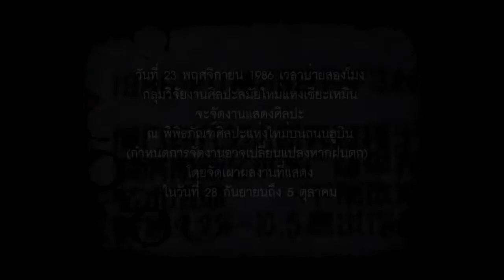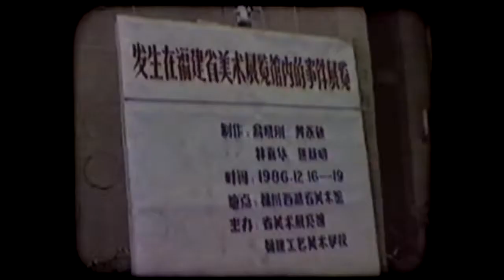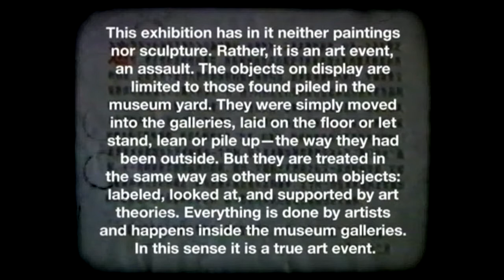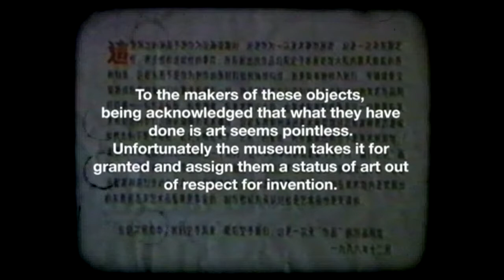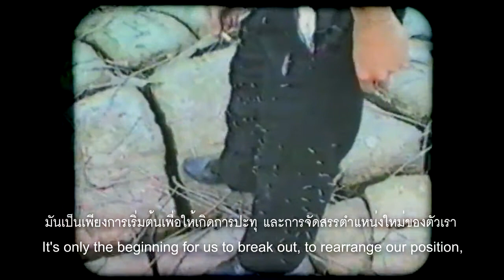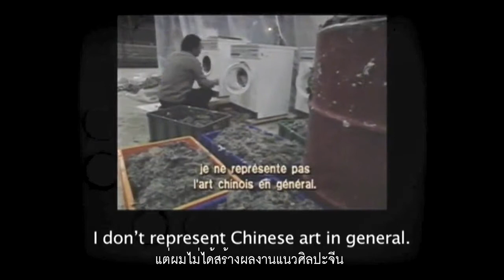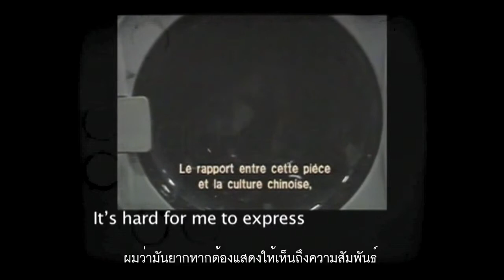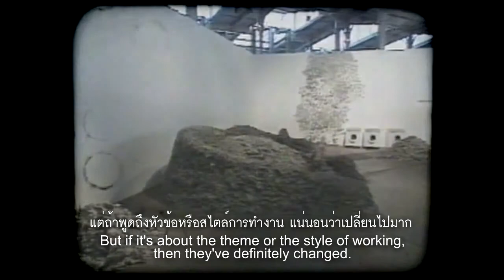Artist: Huang Yong Ping: Xiamen Dada_Imply Reply (2015)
นิทรรศการ สนามตรึก - Imply Reply: หวง หย่ง ผิง และ สาครินทร์ เครืออ่อน
ศิลปิน หวง หย่ง ผิง

หวง หย่ง ผิง ศิลปินเสรีผู้สร้างผลงานที่ปฏิเสธการเป็นภาพตัวแทนของความเป็นชาติหรือบริบทเชิงอำนาจใด  จบการศึกษาจิตรกรรมสถาบันศิลปะเจ้อเจียงประเทศจีน มีประสบการณ์ร่วมตั้งแต่จีนมีนโยบายปิดประเทศ การปฏิวัติวัฒนธรรม กระทั่งจีนเปิดประเทศและผ่อนปรนมาตรการเซ็นเซอร์ทางสังคมและศิลปะ  เริ่มต้นการเป็นศิลปินเนื่องจากต้องการแสดงทัศนะต่อต้านลัทธิสังคมนิยมและขนบศิลปะทางการแต่เนื่องจากข้อจำกัดในบริบทการเมืองและการนำเสนองาน จงร่วมกับเพื่อนศิลปินแสดงงานต่อสาธารณะเองเป็นครั้งแรกในนามกลุ่มเซียะเหมินดาดาจนเป็นที่รู้จักและจดจำในประวัติศาสตร์ศิลปะจีน การทำงานในนามกลุ่มทำให้รู้จักตัวตน สนใจในวิถีโลก และก่อรูปแนวทางศิลปะที่ผสานทั้งหมดไปพร้อมกัน

นิทรรศการ “สนามตรึก - Imply Reply: หวง หย่ง ผิง และ สาครินทร์ เครืออ่อน ได้รับการสนับสนุนจากสถานทูตฝรั่งเศสประจำประเทศไทยและคณะจิตรกรรม ประติมากรรม และภาพพิมพ์ มหาวิทยาลัยศิลปากร ในการจัดหาชิ้นงานศิลปะจากประเทศฝรั่งเศสและประเทศจีนตามลำดับ โดยมีจุดมุ่งหมายเพื่อกระตุ้นการคิดวิเคราะห์ทั้งในบริบทท้องถิ่น ภูมิภาค และโลก ด้วยผลงานที่สะท้อนโลกทัศน์อันหลายหลายผ่านการวิจารณ์และเสียดสีประเด็นสำคัญในสังคมจากศิลปินต่างรุ่นต่างวัฒนธรรมทั้งสองท่าน

Exhibition: Imply Reply : Huang Yong Ping and Sakarin Krue-on
Artist: Huang Yong Ping

Huang Yong Ping is a freelance artist who refuses to be representative of nationhood or political context. A graduate from the faculty of Fine and Applied Arts at the Zhejiang Academy of Fine Arts, Ping has participated in many of China’s important events during the nation's Closed Door Policy, Cultural Revolution, Opened Door Policy and the ease of social and artistic censorship. He first became an artist to express his opposing views against Socialism and the formal tradition of arts but due to the limitations in political context and presentation channels, he grouped with fellow avant-garde artists to hold their first public exhibition under the name of Xiamen Dada, which eventually became a well-known and memorable movement in the history of arts in China. Ping has stated that working in this group enabled him to learn more about his identity, become more interested in the world, and design an artistic methodology which merges them together, eventually leading to his separation from the group.

The exhibition Imply Reply : Huang Yong Ping and Sakarin Krue-on is supported by the Embassy of France for the works from France, as well as the Faculty of Painting, Sculpture and Graphic Arts, Silpakorn University for the artworks from China., Tthe exhibition juxtaposes critical thinking, both in local, regional and global contexts, communicating reflexive works of both artists from different generations to present a diverse worldview with a critical-ironic potential to address vital issues.

รู้จักกับผลงานของทั้ง 2 ศิลปิน ใน Imply Reply
Meet the artists from Imply Reply

12th February – 26th April 2015
At Main Gallery 8th floor, Bangkok Art and Culture Centre
Bangkok Art and Culture Centre